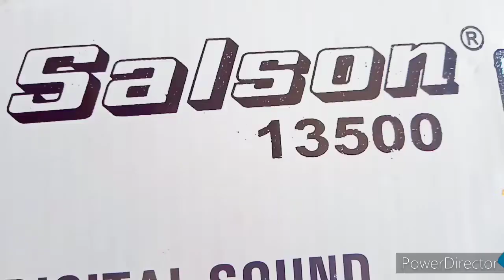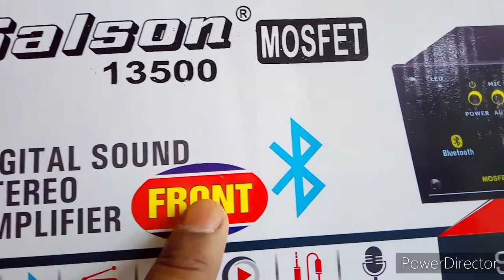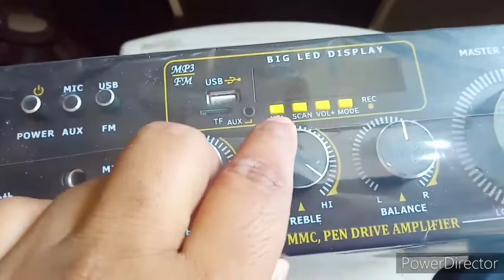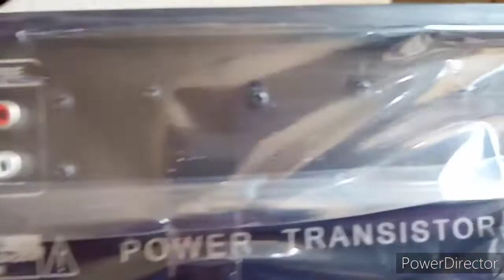MOSFET AMPLIFIER .SELSON#NOMADICMARATHA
MOSFET AMPLIFIER SELSON
[1/21, 08:53] Kishor Misal . My YouTube channel
[1/21, 08:54] Kishor Misal My YouTube channel
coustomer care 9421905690